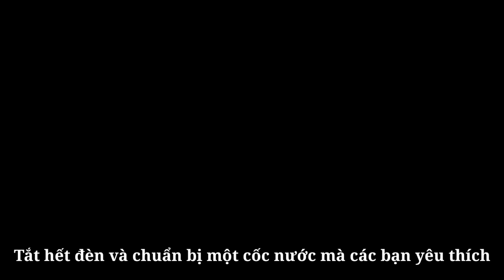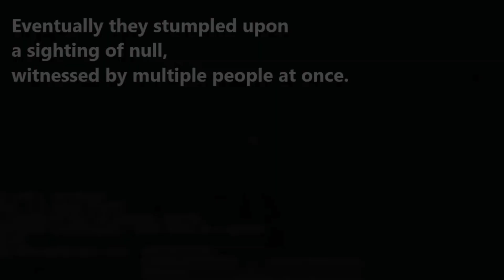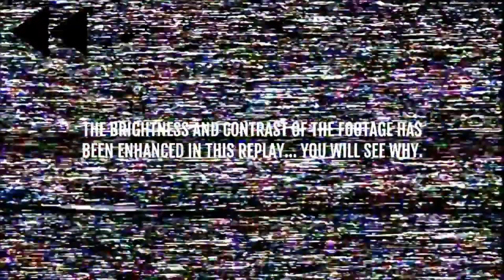[#55] 4 Lần Bắt Gặp "Null" Khiến Bạn Ám Ảnh | CreepyPasta Minecraft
Creepypasta là những câu chuyện ngắn kinh dị hoặc những câu truyện được các phương tiện truyền thông khác thu thập và chia sẻ trên Internet với mục đích tạo ra sự đáng sợ hoặc để hù dọa người đọc. Tên có nguồn gốc từ thuật ngữ "copypasta", trong đó đề cập đến văn bản đã được sao chép và đăng bởi người dùng trên diễn đàn đã được thảo luận nhiều lần. Creepypasta cũng có nét tương tự với Truyền thuyết thành thị, mặc dù creepypasta luôn luôn không đi theo hình thức văn bản hoặc lời nói; một số bao gồm các hình ảnh được cho là bị ám, video, hoặc các trò chơi.

Creepypasta có thể là hư cấu, và những sự kiện xuất hiện ở ngoài đời chỉ là sự trùng hợp, khuyến cáo những bạn chưa đủ tuổi vị thành niên không nên xem và bắt trước theo dưới mọi hình thức, video phục vụ cho mục đích giải trí và không lăng mạ một cá nhân hay một tổ chức nào.

❗Mọi thắc mắc về vấn đề bản quyền, hoặc có ý kiến muốn góp ý, các bạn hãy nhắn cho mình qua đường link này:

Edit/ Thu Âm/ Kịch Bản/ Tác Giả Video Này: BIG Shark- Official.

Tác Giả Video Gốc/ Author : WildDogXD

📌-Hunter Team
📌-Gấu Trắng Tv
📌-Sói Vn
📌-Hideki Vn
📌-Big Shark
📌-Fire Pig
📌-Noob Gamer
📌-Lão Nguyên
📌-KaiToZ Mc
📌-QuânDD
📌-Voszay
📌Chanhh_VN
📌Kiding mc